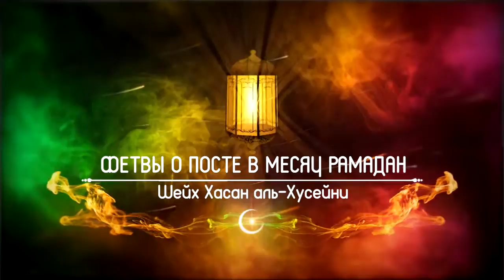Шейх Хасан аль Хусейни - Кому обязателен пост